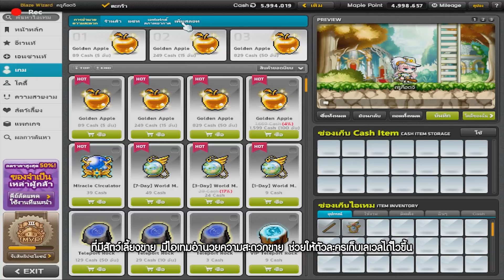Maple Campus - EP.2 ฮีโร่สายดาร์ก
ถ้าดูจบแล้ว! มาร่วมกิจกรรมลุ้นรับ Notebook Acer กันเถอะ!

▼ เวลาออกอากาศ ▼
ทุกวันพฤหัสบดี และวันจันทร์ เวลา 18.00 น.
8 ก.พ. - 5 มี.ค. 2561

"โป้" ผู้ที่โง่เทคโนโลยีขั้นสุด แต่ดันต้องมาเรียนโรงเรียนสอนเล่นเกมเพราะแอบปิ๊งสาว "นานา" แต่ดันมีมารหัวใจอย่าง "เคน" สุดท้ายแล้ว โป้จะสามารถพิชิตใจนานาได้หรือไม่?! พบกับเรื่องราวของมิตรภาพสุดเจ๋ง และความฮาโดนใจวัยโจ๋ได้ในซีรี่ย์ "Maple Campus Class of Heroes"